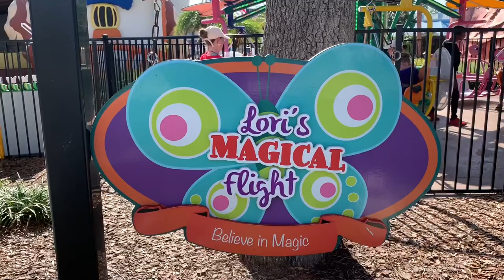Give Kids The World Village with Make-A-Wish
Annaliese visits Give Kids The World Village in Kissimmee, FL.

Annaliese’s dream Make-A-Wish Walt Disney World vacation part 1  - The Resort

We visit Henri's Starlite Scoops to eat ice cream for breakfast. Then it’s off to the Castle of Miracles for an Enchanted Carousel ride! At Amberville we play arcade games, check out a huge model railroad set,  & pilot remote-controlled boats. Then we take a ride on Lori’s Magical Flight, a gift from Zamperla himself! The kids play a round of mini golf at Marc's Dino Putt. Then we go inside the Castle of Miracles, where each shining star represents a child’s wish. We see Annaliese’s New Star. The kids had a amazing time!

Huge Thanks to all the incredible volunteers at GKTW! Truly an amazing organization. The kindness, generosity, & sense of service we experienced is overwhelming. Annaliese never stopped smiling. We can’t thank you all enough.

Give Kids The World Village is a nonprofit resort in Kissimmee, FL for children with critical illnesses &  their families.